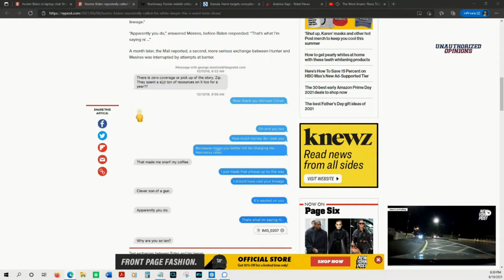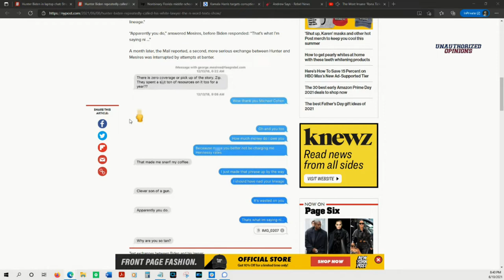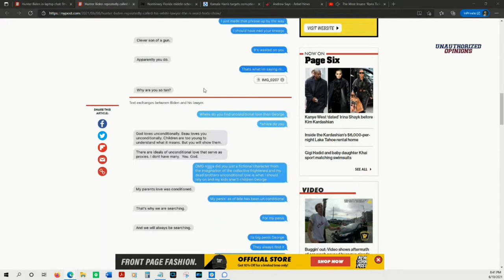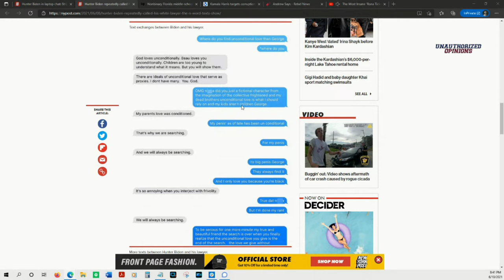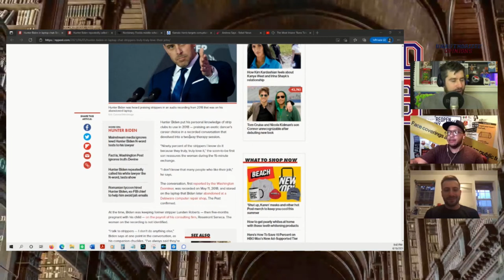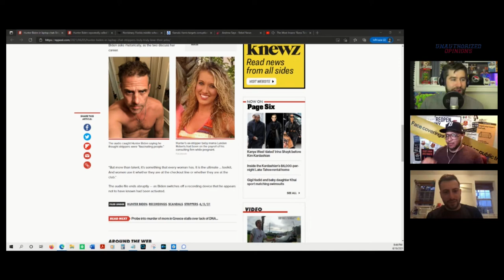Hunter Biden's Emails Get Better and Better | UO e23 w/ Hewey Media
Hunter Biden's newly revealed emails include consistent N-word use and conversations about how intelligent strippers are.